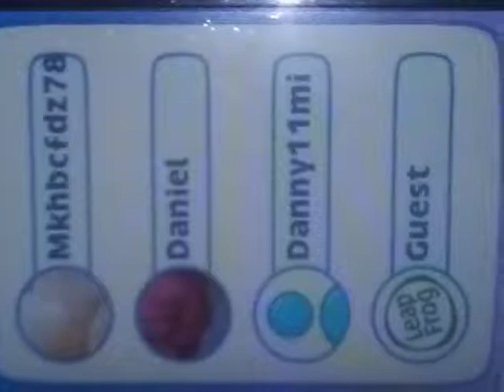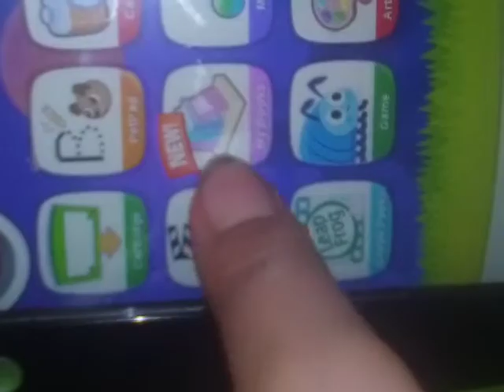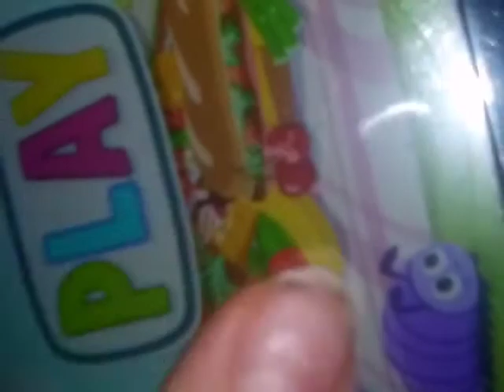my LeapPad 2 part 2